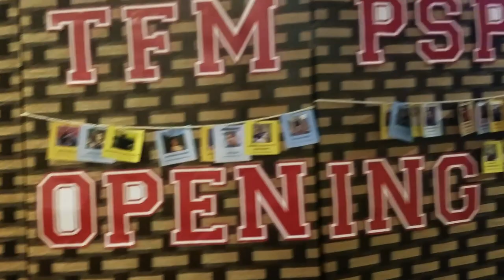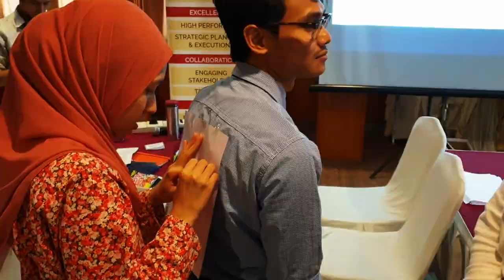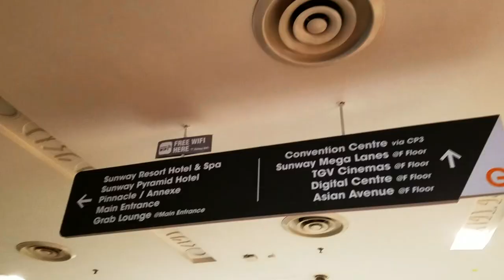My Sexy Lips (The Start of a New Chapter)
The final 2 months of 2018 was amazing! I get to surround myself with passionate people from various backgrounds. I hope you are having a great year so far too! Cheers :)

Group Photo:
Kong Yi Fen